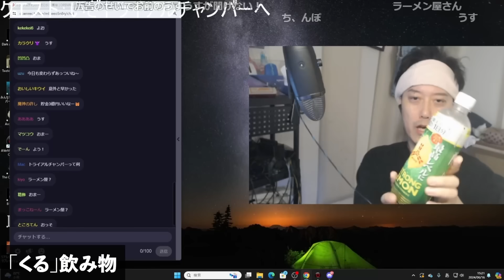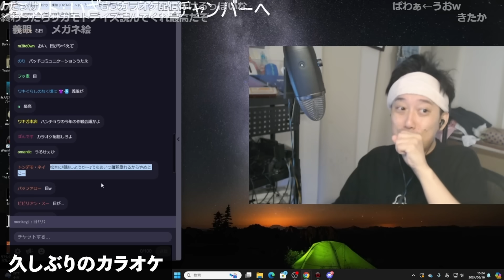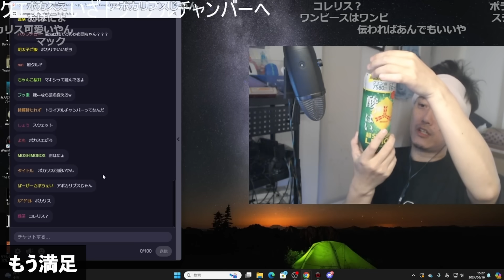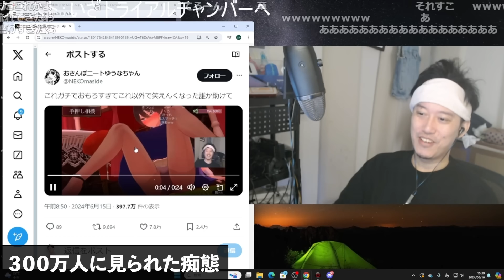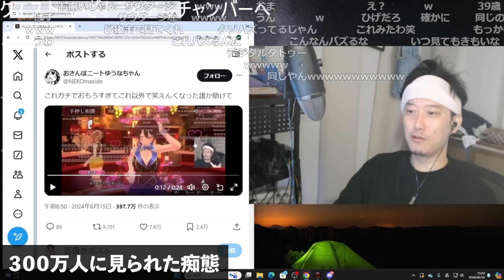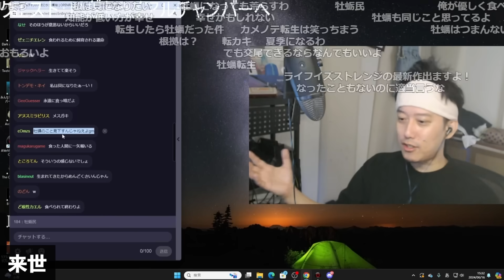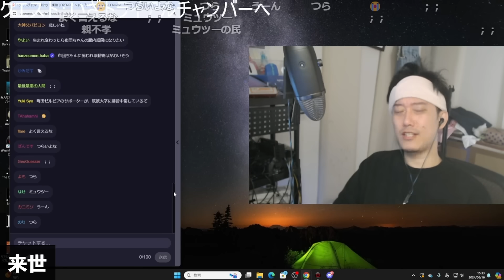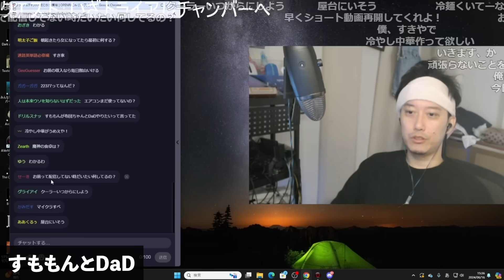布団ちゃんの雑談ダイジェスト「トライアルチャンバー前に水分補給」【2024/6/16】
マイクラ新ダンジョンいざトライアルチャンバーへ←トライアルチャンバー前に水分補給

00:00　「くる」飲み物
00:49　都知事選
01:31　久しぶりのカラオケ
02:52　興味があるフェス
04:15　もう満足
04:42　父親の容態
05:36　３００万人に見られた痴態
06:24　来世
09:29　すももんとDaD